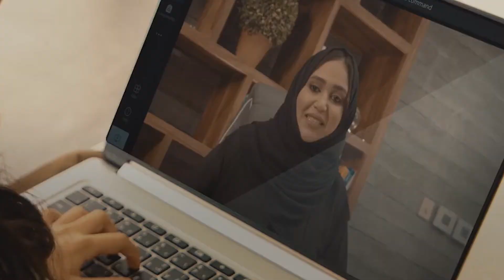International Day of Education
On January 24, the UAE celebrates the InternationalDayOfEducation, highlighting the importance of education as humanity’s greatest sustainable resource and a fundamental human right.